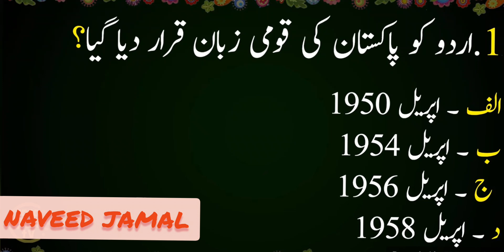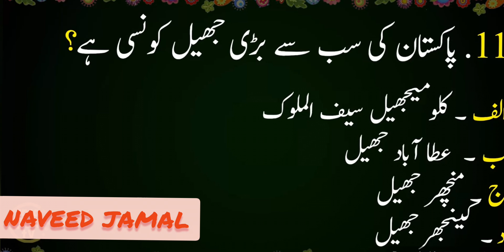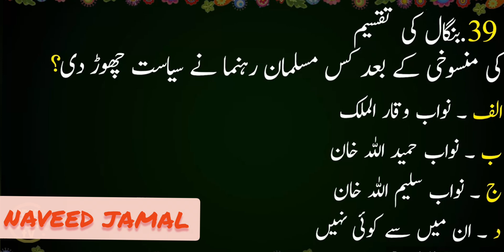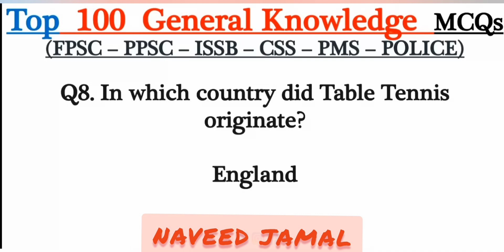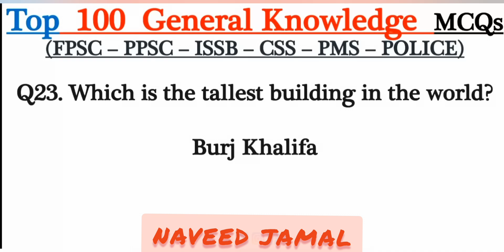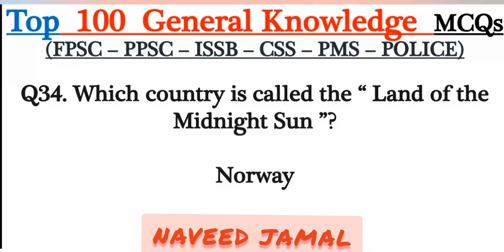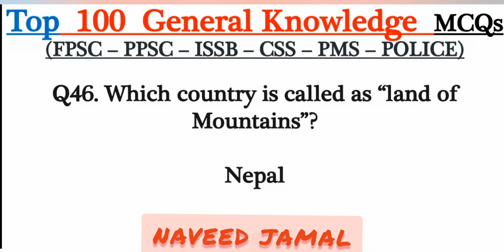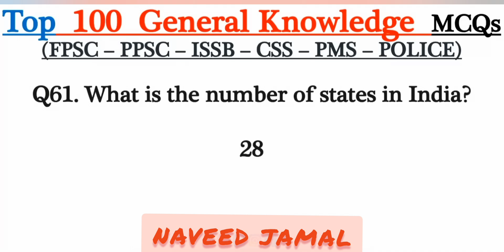Top 50 General Knowledge questions and answers | PPSC General knowledge 2024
general knowledge questions and answers about pakistan in urdu language
most importent gk questions with answers,Current Affairs of Pakistan infogain tv
gk questions
100 Pakistan General Knowledge questions and answers | General knowledge about pakistan in urdu 2024
generalknowledge,
general knowledge,
 dl general knowledge,
 cdl general knowledge,
 250 general knowledge,
 cdl 2023 general knowledge,
general knowledge cdl test,
general knowledge cdl 2023,
 islamic general knowledge,
ppsc most repeated questions,
 most repeated ppsc questions,
 ppsc repeated questions,
most repeated questions,
50 most repeated questions,
100 most repeated questions,
 gk repeated questions,
most repeated questions of papers,
repeat questions,
urdu most repeated question with answer,
100 most repeated everyday science questions, most repeated general knowledge questions, ppsc most repeated mcqs,
most repeated ppsc mcqs, ppsc questions,
general knowledge mcqs for lat test
general knowledge mcqs lat
general knowledge mcqs for entry test 2024
general knowledge mcqs in english
general knowledge mcqs for sindh university
general knowledge quiz in urdu
general knowledge quiz pakistan
general knowledge quiz islamic
pakistan general knowledge mcqs in english
pakistan general knowledge mcqs in urdu
pakistan general knowledge mcqs 2024
gk mcqs with answers
pakistan gk quiz
pakistan gk questions with answers
pakistan gk questions with answers in english
pakistan gk questions
gk pakistan
quiz,general knowledge trivia quiz
quiz game,trivia quiz
pub quiz,general quiz
general knowledge quiz with answers
basic knowledge,general knowledge quiz hard
kids general knowledge quiz
mixed knowledge current affairs 2024
pakistan gk
gk pakistan amol
gk pakistan
general knowledge pakistan
general knowledge pakistan studies
pakistan gk class
pakistan gk in hindi
pakistan gk academy
gk mcqs for entry test